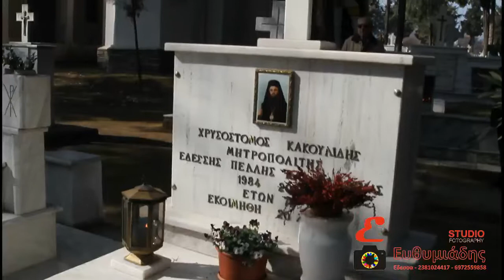ΕΔΕΣΣΑ : ΤΡΙΣΑΓΙΟ ΜΗΤΡΟΠΟΛΙΤΩΝ ΣΤΑ ΚΟΙΜΗΤΗΡΙΑ 18-2-2017